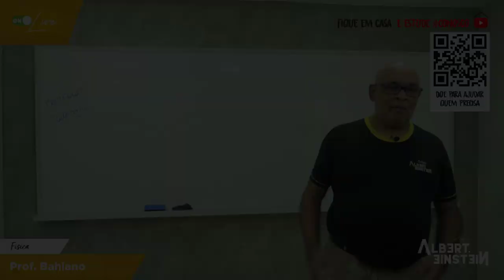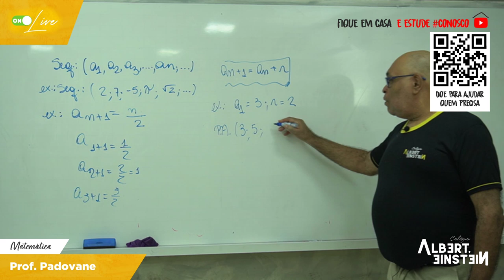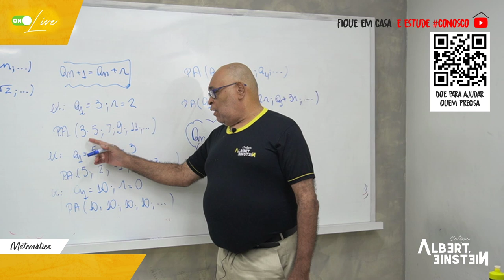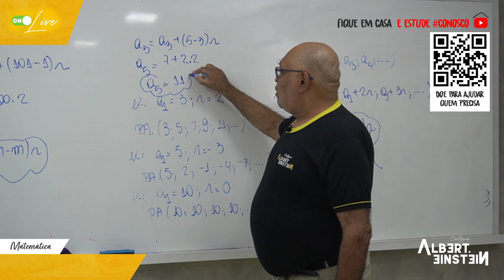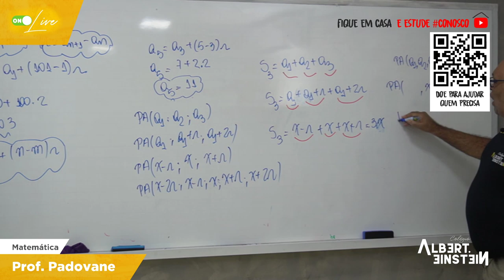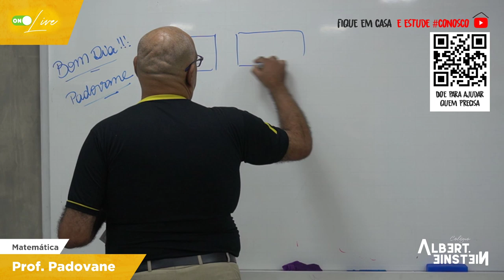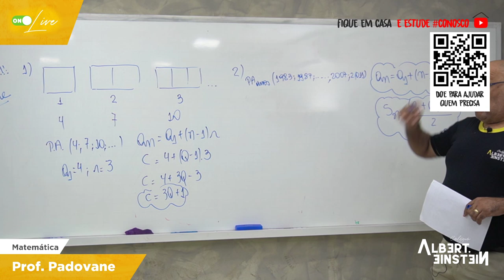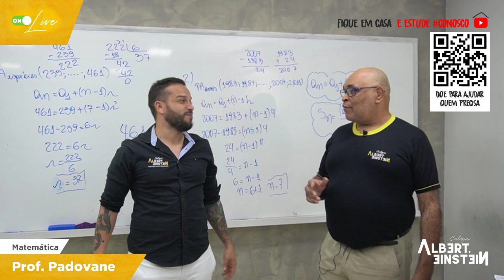OnLive - Matemática (Padovane)